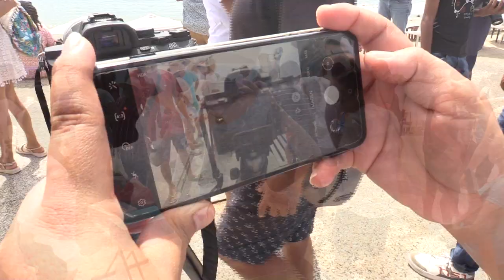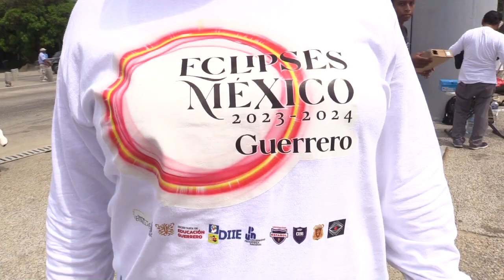RTGnoticias | Despierta interés en Acapulco observación de eclipse anular del sol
En la avenida costera Miguel Alemán en el punto conocido como asta bandera en playa Papagayo, acapulqueños y turistas utilizaban accesorios construidos con cajas y tubos, lentes especiales y pedazos de vidrio oscuro, para mirar el eclipse de manera indirecta.